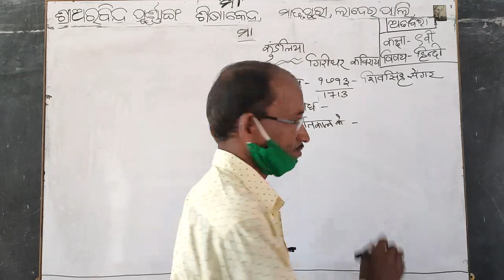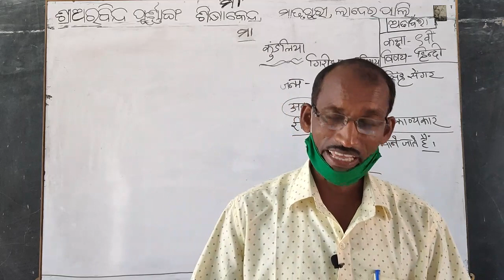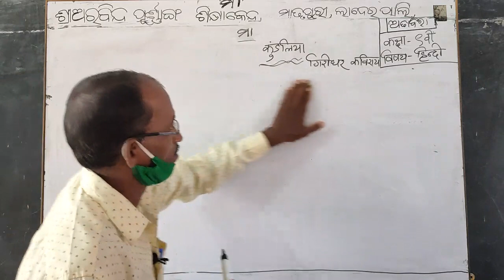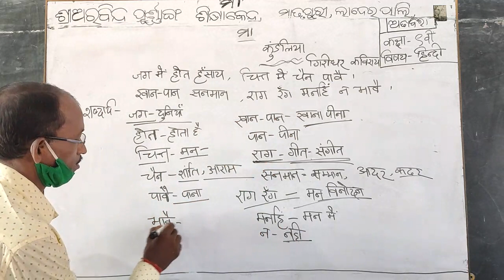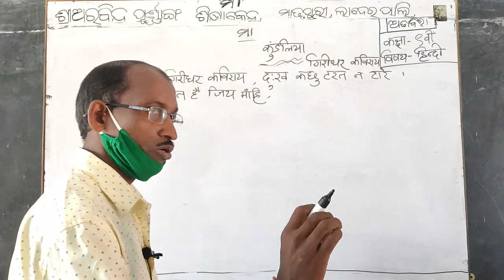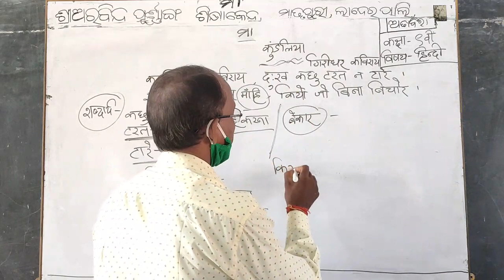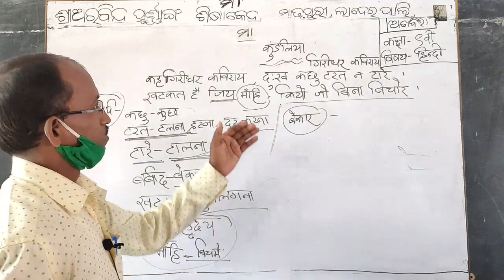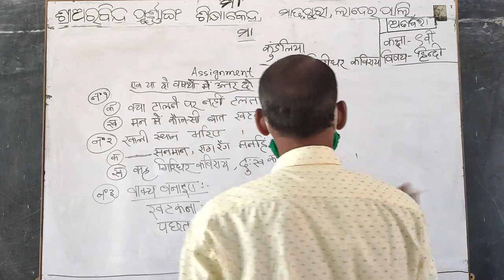Hindi ( IX ) - Dt.12/06/21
Hindi Class of class-IX by Haribola Adabar of Sri Aurobindo Integral Education, Centre ,Matrupuri ,Laderpali ,Attabira